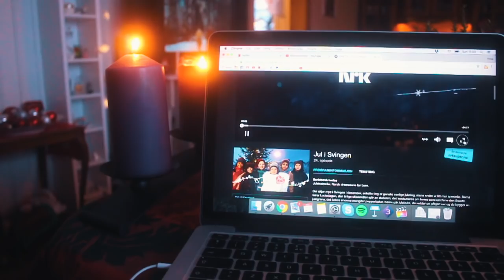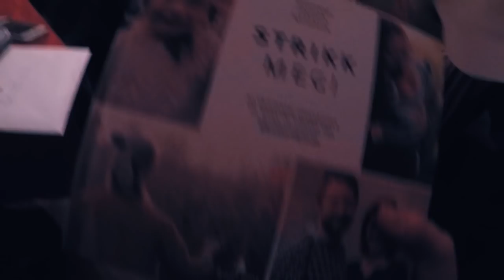Pakkeåpning og Julaften | WLOGMAS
i denne videoen følger dere meg gjennom julaften 2017! håper alle hadde en fantastisk jul, og får et godt nyttår!

❀SOSIALE MEDIER:

-Periscope: @trineweydahl